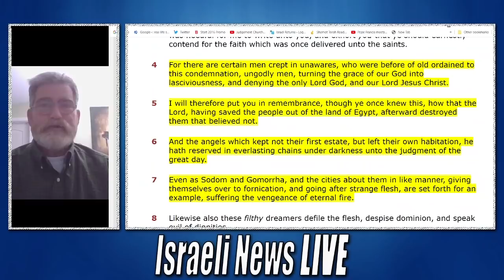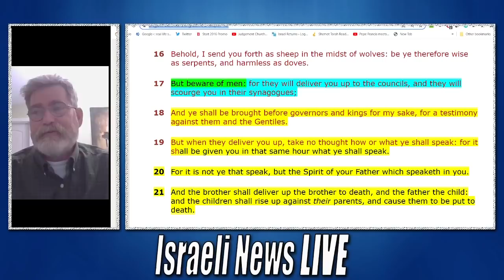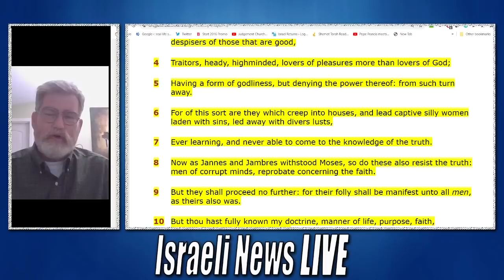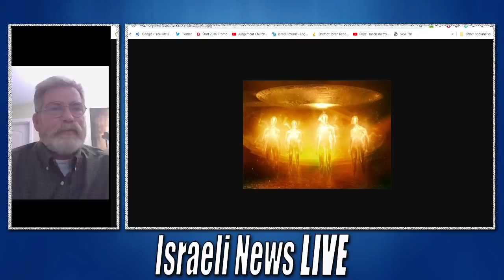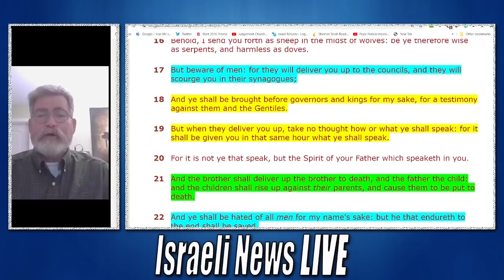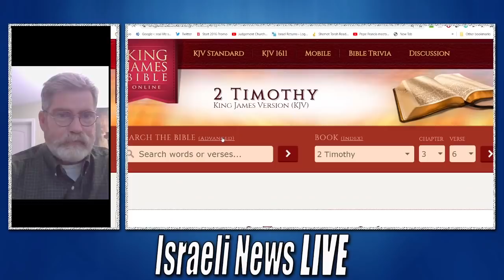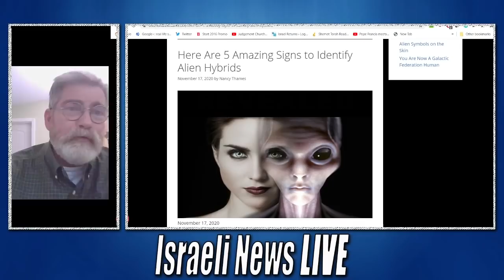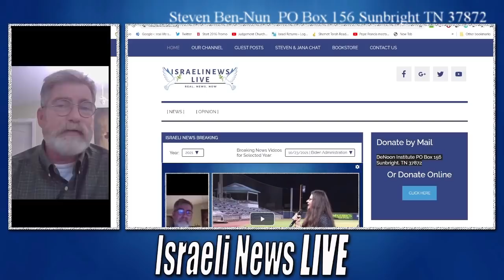Biblical Discovery Unfolds Last Day Agenda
Biblical discovery leads to the unfolding of the global agenda and who is really behind the evil movement.